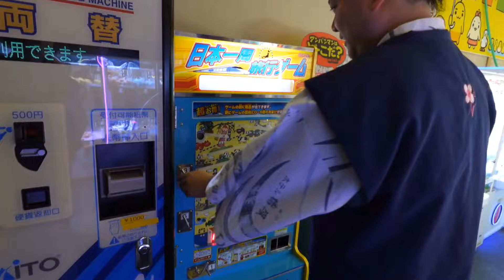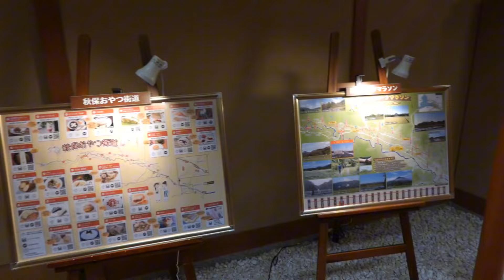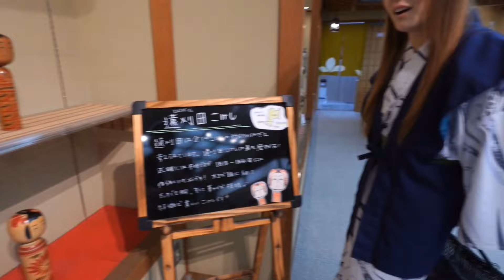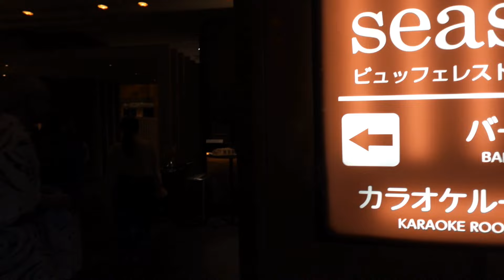【ホテル瑞鳳】東北人気No.1の宿！仙台の奥座敷、秋保温泉で、プール、豪華ブュッフェで贅沢三昧！【仙台旅行】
仙台旅行に行った際に宿泊した、東北人気NO.1といわれる仙台秋保温泉、ホテル瑞鳳の宿泊記です！豪華ライブキッチンのあるビュッフェに、温泉、レトロで煌びやかな館内に
大大大大満足でした☺

🌏旅が大好きな夫婦によるチャンネルです！

次回は、少し早めの春の沖縄旅行を予定しております。
また次の動画で一緒に旅しましょう！

【宿泊先】
ホテル瑞鳳

【Music】
Discoveries by Tokyo Music Walker
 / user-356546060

Free Music for Videos 👉 Music by oh, the joy. - 1pm in san francisco

Free Music for Videos 👉 Music by Drew Richmond - QT Coffee Run